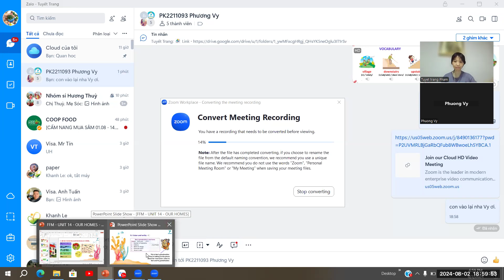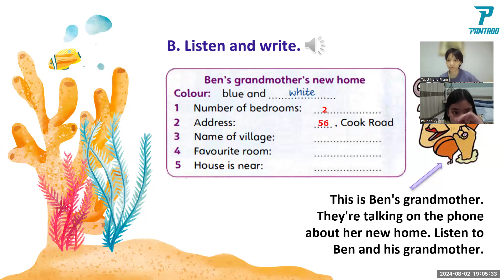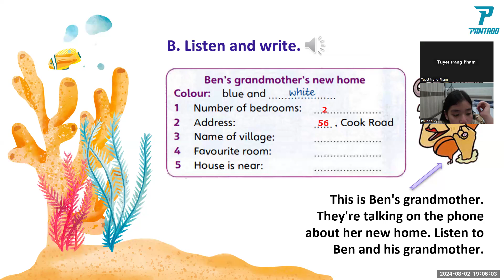PK2211093 - 02/08/2024 - FFM - UNIT 14 - OUR HOMES - VIDEO 2